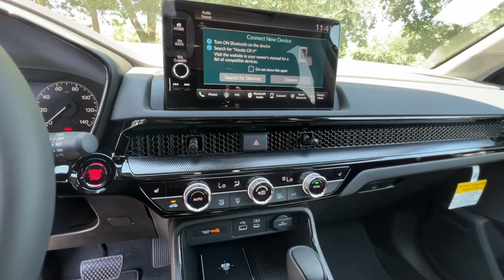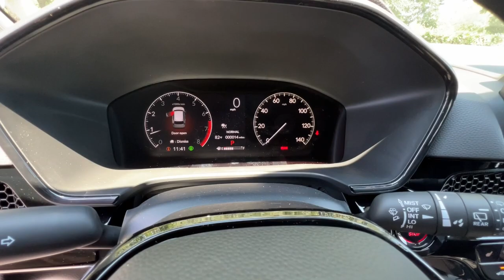2023 Honda CR-V Redding, Eureka, Red Bluff, Northern Corning California, CA 23H459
LUNAR SILVER New 2023 Honda CR-V EX-L available in Redding, California at Crown Motors Redding. Servicing the Eureka, Red Bluff, Northern California, Corning, CA area.
2023 Honda CR-V EX-L - Stock#: 23H459

Contact Crown Motors Redding / Crown Motors Nissan today for information on dozens of vehicles like this 2023 Honda CR-V EX-L. This SUV gives you versatility style and comfort all in one vehicle. Save money at the pump with this fuel-sipping Honda CR-V. Hit the gas pedal and put the engine power to all four wheels. With AWD youll have the greater performance right off the line every time you drive. This is about the time when youre saying it is too good to be true and let us be the ones to tell you it is absolutely true.